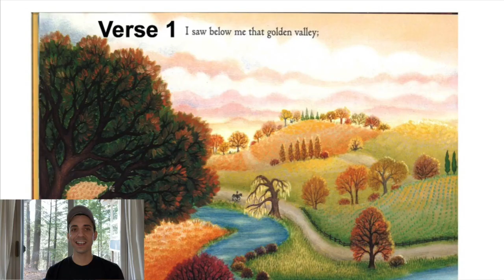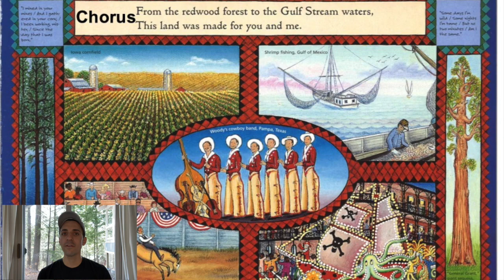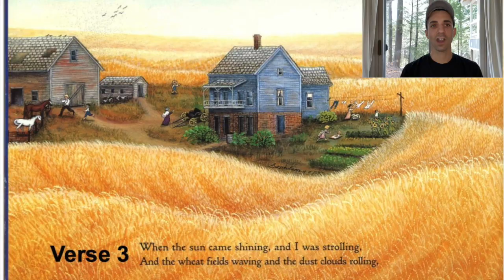This Land is Your Land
Listen or sing along to this familiar tune!